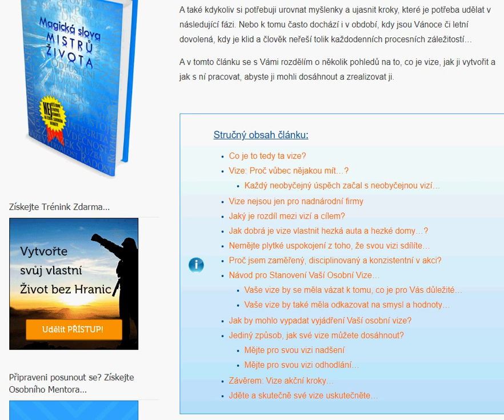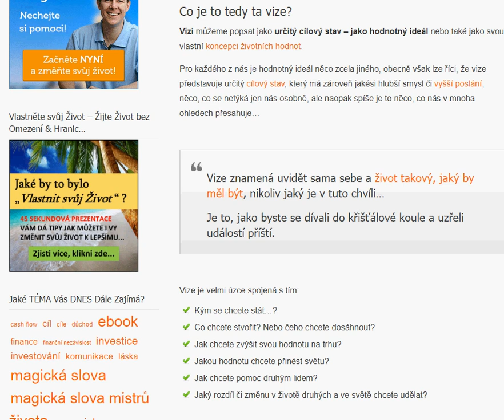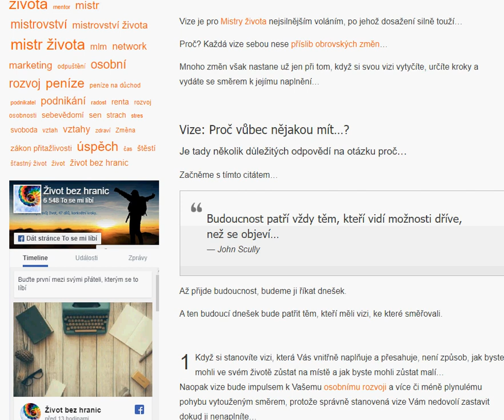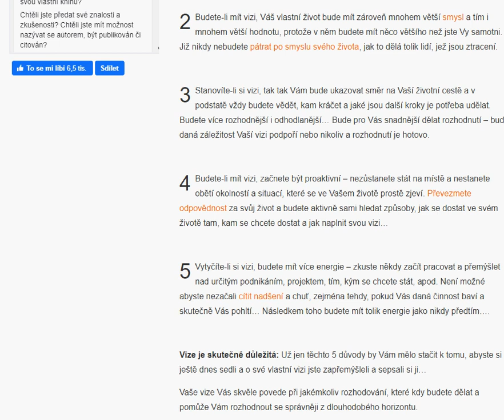Co je to vize? A jak si správně stanovit vizi pro svůj život či projekt?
Nedávno jsem strávil nějaký čas tím, že jsem revidoval své osobní vize a cíle pro svou kariéru a podnikání, pro můj koučink a mentorskou praxi.

Dělám to tak vždy, když v podnikání dosáhnu určité mety a potřebuji si připomenout, kam vlastně kráčím a kam se chci dostat…

A také kdykoliv si potřebuji urovnat myšlenky a ujasnit kroky, které je potřeba udělat v následující fázi. Nebo k tomu často dochází i v období, kdy jsou Vánoce či letní dovolená, kdy je klid a člověk neřeší tolik každodenních procesních záležitostí…

A v tomto článku se s Vámi rozdělím o několik pohledů na to, co je vize, jak ji vytvořit a jak s ní pracovat, abyste ji mohli dosáhnout a zrealizovat ji.

Co je to tedy ta vize?
Vizi můžeme popsat jako určitý cílový stav – jako hodnotný ideál nebo také jako svou vlastní koncepci životních hodnot.

Pro každého z nás je hodnotný ideál něco zcela jiného, obecně však lze říci, že vize představuje určitý cílový stav, který má zároveň jakési hlubší smysl či vyšší poslání, něco, co se netýká jen nás osobně, ale naopak spíše je to něco, co nás v mnoha ohledech přesahuje…

Vize znamená uvidět sama sebe a život takový, jaký by měl být, nikoliv jaký je v tuto chvíli…
Je to, jako byste se dívali do křišťálové koule a uzřeli událostí příští.

Vize je velmi úzce spojená s tím:

Kým se chcete stát…?
Co chcete stvořit? Nebo čeho chcete dosáhnout?
Jak chcete zvýšit svou hodnotu na trhu?
Jakou hodnotu chcete přinést světu?
Jak chcete pomoc druhým lidem?
Jaký rozdíl či změnu v životě druhých a ve světě chcete udělat?

Vize je pro Mistry života nejsilnějším voláním, po jehož dosažení silně touží…

Proč? Každá vize sebou nese příslib obrovských změn…

Mnoho změn však nastane už jen při tom, když si svou vizi vytyčíte, určíte kroky a vydáte se směrem k jejímu naplnění…

Vize: Proč vůbec nějakou mít…?
Je tady několik důležitých odpovědí na otázku proč…